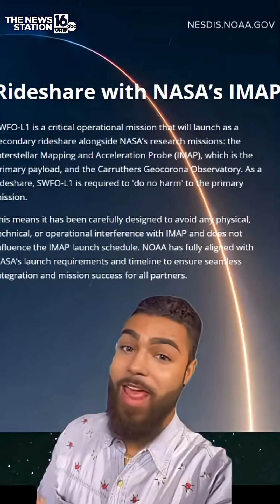Skywatch 16 🔭 Three new NASA missions launch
A groundbreaking trio of space missions just launched, set to deepen our understanding of the sun's influence and protect Earth from the constant flow of solar activity. Stormtracker 16 Meteorologist Jeremy Lewan talked to a scientist at the Space Weather Prediction Center for this Skywatch 16!